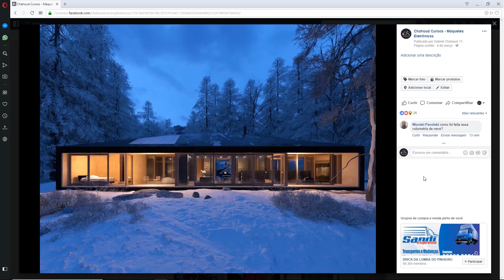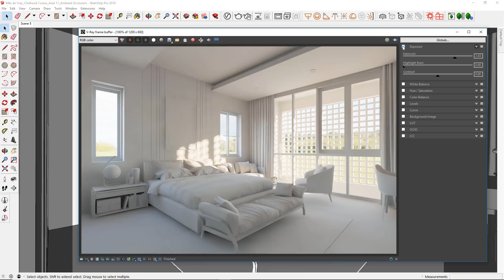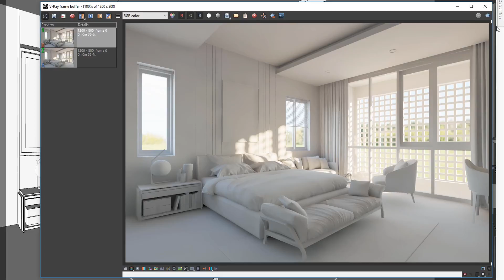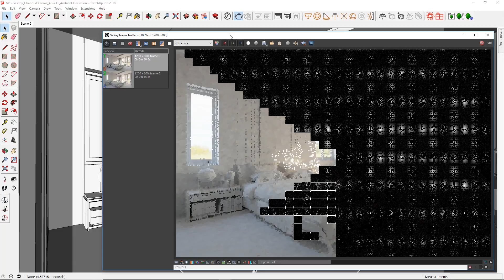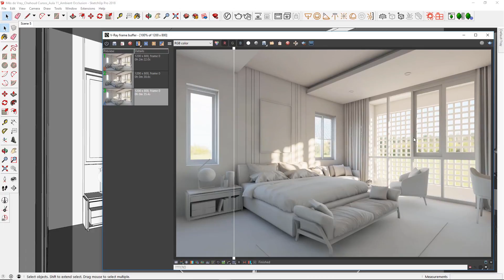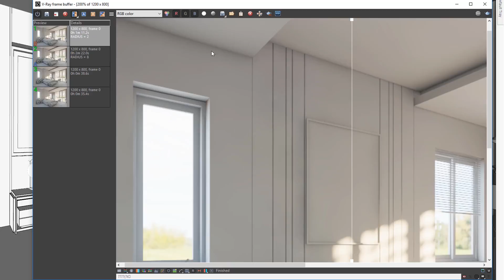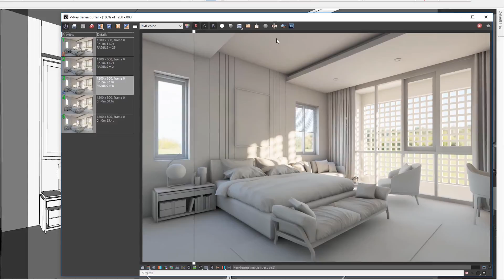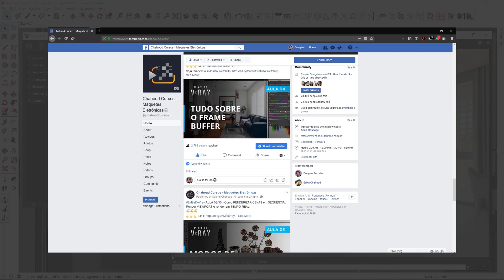Vray 3.6 para SketchUp - Aula 11/30: Ambient Occlusion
Como configurar o Ambient Occlusion para ter uma imagem mais realista!

Aprenda do Zero a Renderizar com V-Ray 3.6 p/ SketchUp! #2°MêsDoVray